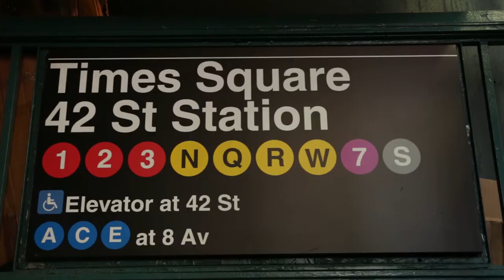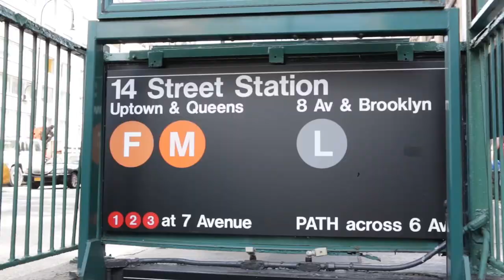BE IN SHAPE TO BE IN REAL ESTATE | EP 004 🎥